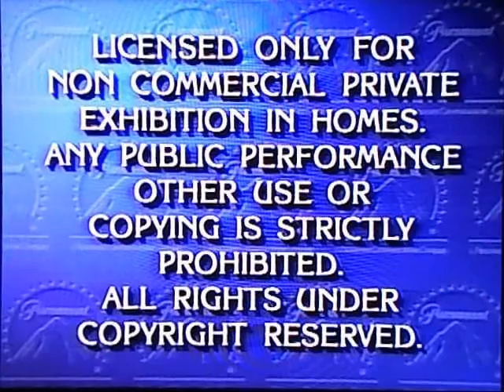Opening To A Charlie Brown Christmas 1994 VHS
Happy Holidays Everyone!,Here Is The Opening Previews To The 1994 VHS Of A Charlie Brown Christmas,And Here Are The Orders:
1.Paramount Coming Attractions Bumper
2.Peanuts Video Collection Trailer
3.Paramount Feature Presentation Bumper
4.FBI Warning Screen
5.Paramount Pictures Logo
That's All.